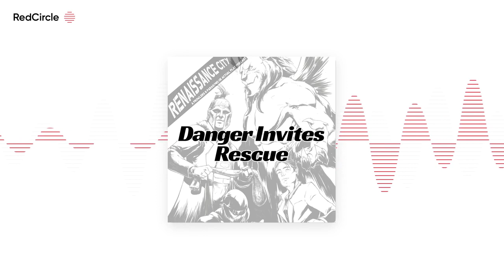PROWLERS & PARAGONS UE (actual play) | Renaissance City: Attendant Series [36]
With a distraction at hand the Power Walkers search frantically for KING. Demon Shade takes one route while Cotton and Ramen end up in the bathroom. Splitting the party isn’t always a bad idea. Our heroes find a secret entrance to the facility holding KING only to discover that he isn’t the only powered person being held. New “colleagues” and old friends find themselves running for their lives to escape the sanatorium.
Featuring Duke Walter, Dean Martin Jr., Chris Freedom and Jas Abramowitz
@rencitypod on Twitter
CONTENT WARNING ⚠
This content is intended for viewers aged 18 and up and contains adult themes and language not suitable nor intended for children under the age of 18. Viewer and parental discretion advised.  SAFETY FOR YOU AND OUR PLAYERS🎲